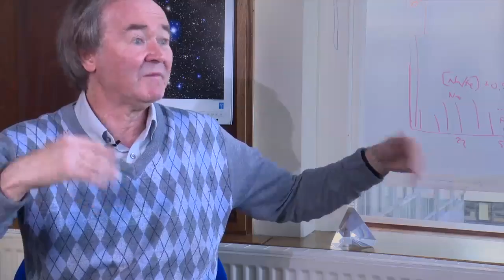Fine-Tuning Conversations: Jim Hartle and Bernard Carr 3, Physics and Philosophy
What are the limits of physics? In the third part of their discussion, Bernard Carr and Jim Hartle talk about the point at which physics ends and philosophy begins. Their conversation touches on the connection between physics, mathematics, and evidence. This discussion was conducted in the Denys Wilkinson Building, Oxford, on October 18, 2016.